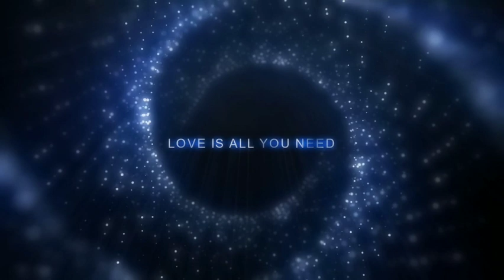So werden deine Wünsche wahr 💗 MANIFESTIERE ALLES WAS DU WILLST! Geführte MEDITATION Anziehungskraft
💗 MANIFESTIERE ALLES WAS DU WILLST 💗
💗 GEFÜHRTE MEDITATION 💗
wir nutzen dabei das Gesetz der Anziehungskraft !!
💗 WAS WÜNSCHST DU DIR? 💗
Liebe, Reichtum, Fülle, Gesundheit, Freunde, deinen Seelenpartner, Wohlstand?
Was wünschst du dir? Sei gespannt !!

🔮 Spenden für meinen Kanal darfst du gerne per Paypal senden an: 🔮